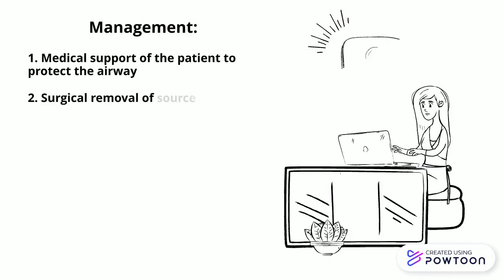submylohyoid space 2